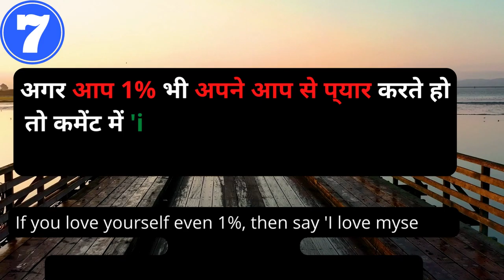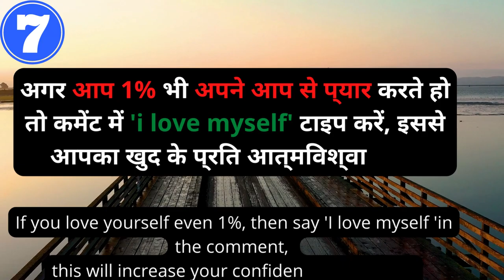ऐसे बदलिये खुद को! CHANGE YOURSELF LIKE THIS!